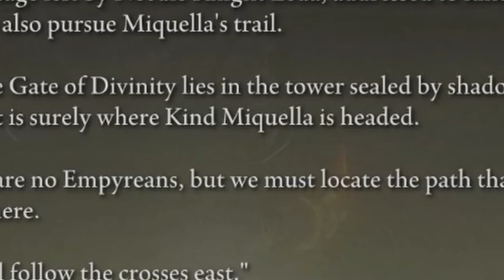I already HATE the Elden Ring DLC...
I thought the dancing would be difficult, turns out I was right...